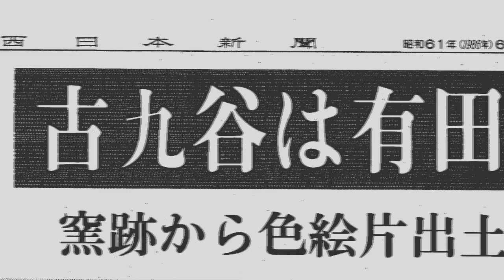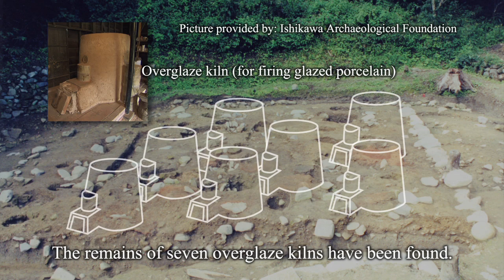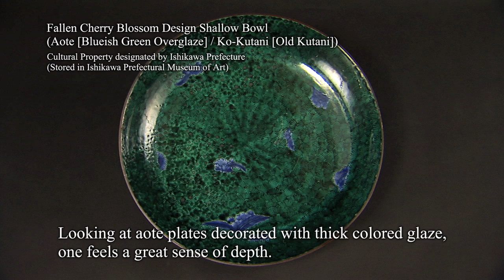The Mystery of Ko-Kutani: Trip to the Kaga Hot Spring Resort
Kutani ware - splendid traditional handcrafts of Kaga City, Ishikawa.
Although Ko-Kutani (old Kutani) is regarded as a origin of Kutani, it is debated about where Ko-Kutani was produced: in Kutani at Kaga (Ishikawa pref.), or in Arita at Hizen (Saga pref.)
In this clip, we introduce about this producing center controversy, also Kaga: the origin of Ko-Kutani, famous at a hot spring resort.
The navigator, NAKAJIMA Seinosuke, antique art appraiser, approaches the mistery of Ko-Kutani.